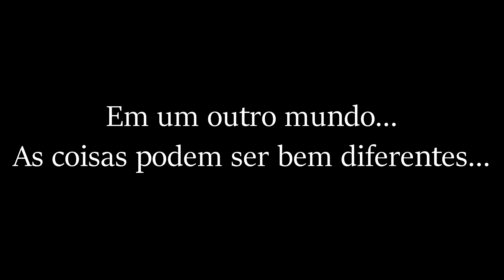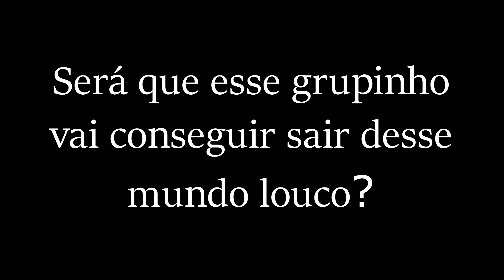Mundo da Fantasia - Trailer Oficial (Série no Gacha Verse)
Gente, vou adiantar o lançamento do primeiro ep pro dia 16/09, ok?

(eu sei q n sei fazer trailer ;-;)